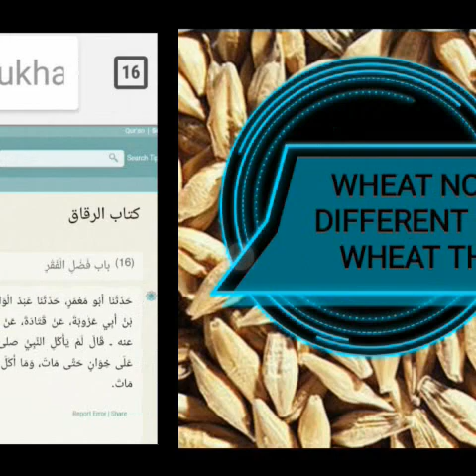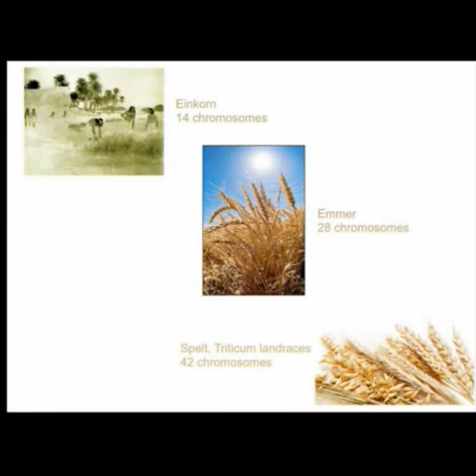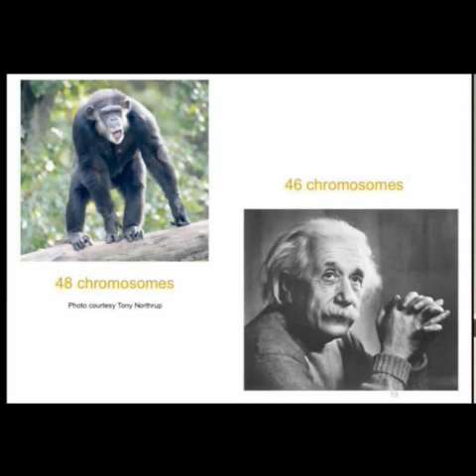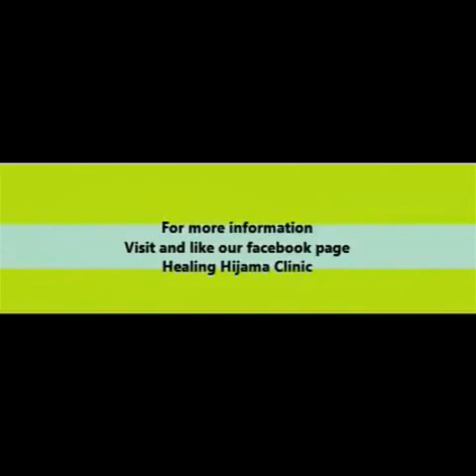IS WHEAT HARMFUL ? WHY SHOULD I STOP EATING WHEAT ? WHAT TO EAT INSTEAD OF WHEAT ? PART 1| DR ASMA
Is wheat harmful ? why should I stop eating wheat ? What to eat instead of wheat ? this is part 1 of 3 part lecture by dr Asma ! Dangers of wheat and other grains and why being gluten free is a healthy option?
This is the best food to fight diseases ! Dr Asma shares black seed or kalongi chutney recipe which is the tastiest way to eat black seed daily! Black seed chutney is called kali jeera borta and is originally a Bengali dish. Kalongi or black seed is rich in antioxidants and has numerous benefits for all health conditions !

0:14 Benefits of black seed / kalongi
2:16 Black seed chutney Recipe
4:27 Black seed for autoimmune diseases
Every person has a different body type ,So they react differently to different foods !

RESEARCH REFERENCE

Hadith

Wheat belly by Dr William Devis